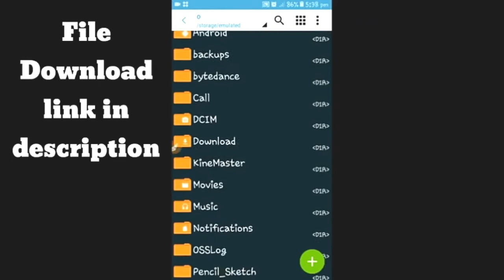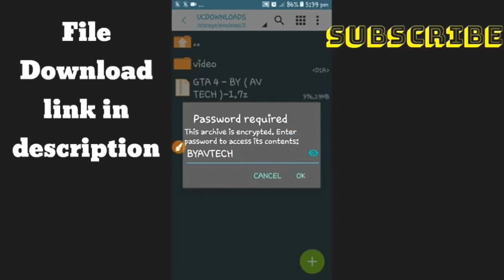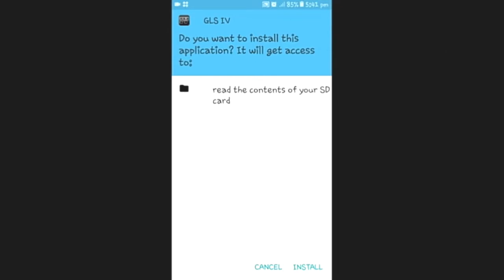How to download GTA 4 on android in malayalllam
HELLO FRIENDS

GTA4 IN MALAYALLAM

ALL GPU(ADRENO .MALI .POWER VR)
370 MB ONLY
OFLINE GAME
OPEN WORLD GAME
💯% WORKING

HOW TO DOWNLOAD GTA 3 ON ANDROID IN MALAYALAM

🔹4MB
🔹ALL GPU
🔹💯%WORKING
🔹OPEN WORLD GAME
🔹OFLINE